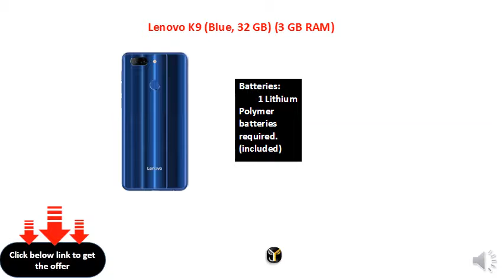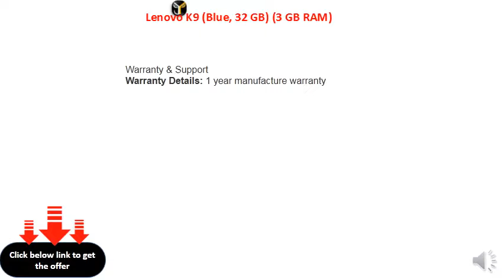Lenovo K9 (Blue, 32 GB) (3 GB RAM)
The smartphone is a dazzling wonder whose attractive exterior comes with Dual-glass protection
Its 13 MP + 5 MP Rear and Selfie Cameras are enough to capture the breathtaking beauty around you
An Octa-core processor for smooth performance and a Type-C connector for easy charging